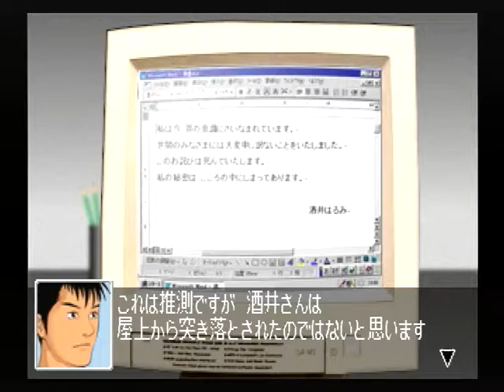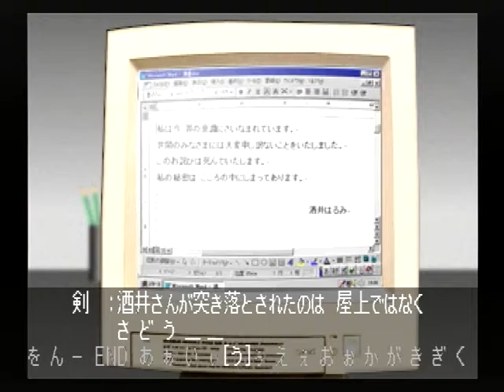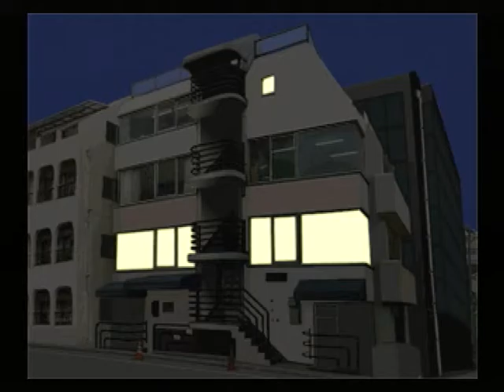【SS】クロス探偵物語 初見プレイ Part２３ ～あんた 親父を知ってるのか？ 【スタートオンゲームズ】【スタゲー】【JAPAGE】